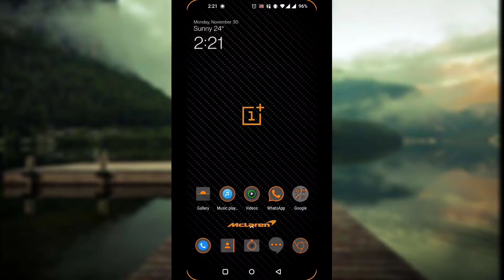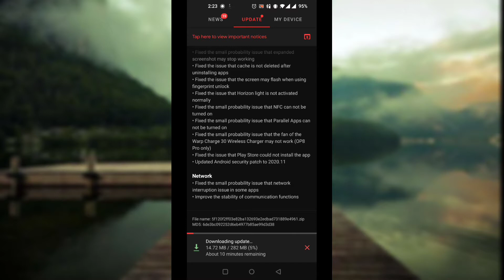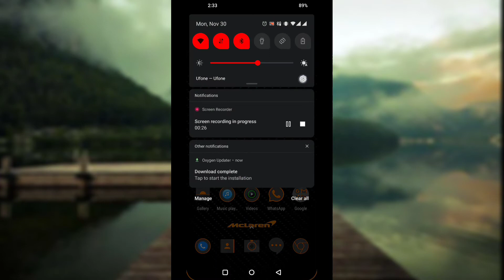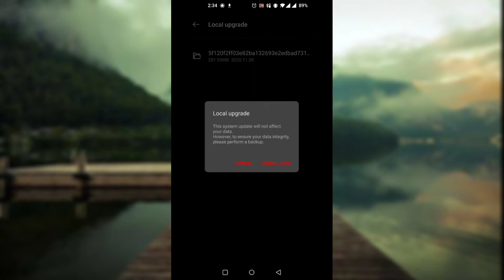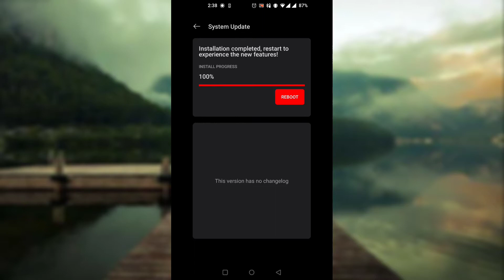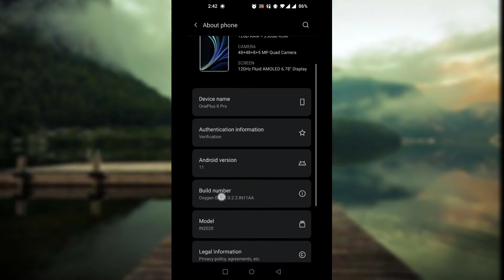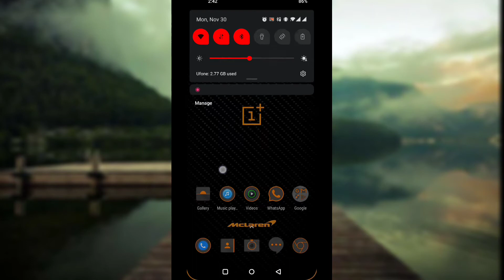How To Update Your OnePlus If You Don't Get Official System Update Safely - Oxygen Updater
oneplus 8 pro latest software update
oneplus 8 pro software updates
oneplus 8 pro global rom
oneplus software update
oneplus 7 pro latest update
oxygen os
oneplus 6t update android 11
oxygen os 10, oneplus 6t
oneplus 5t update android 10
oneplus update policy
oxygen updater
oxygen os 11 release date
oxygen os 11 wallpaper
android beta oneplus
oneplus beta track
oneplus 6t update issues
oneplus 7t feedback
oxygen os 10.5.10 download
oneplus forum
oneplus 8 pro price in 2020 bangladesh
oneplus 8 pro camera
one plus 8 pro price and specs
oneplus 8 pro review
one plus 8 pro price bangladesh
oneplus 8 price in 2020 bangladesh
oneplus 7t
oneplus 8 characteristics
oneplus 8 pro 12gb 256gb
oneplus fortnite
oneplus 7 pro
one plus 8 pro restock
oneplus 8 pro case
one plus 8 price in pakistan
oneplus 8 lite price in pakistan 2020
one plus price in pakistan
oneplus 6 pro price in pakistan
oneplus 8 pro price in pakistan olx
oneplus 7 pro price in pakistan
one plus 8 pro 256gb price in india
one plus 8 pro review
oneplus latest model features
oneplus 8 pro price in india 2020 launch date
oneplus 8 is waterproof or not
one plus 8 price bangladesh
oneplus 7t price in china
one plus 8 pro price in india flipkart
oneplus 8 pro 360 degree view
oneplus 8 pro best buy
oneplus 8 pro t-mobile price
oneplus 8 pro amazon pre order
oneplus 8 pro restock
one plus 8 pro flipkart
one plus 8 offers